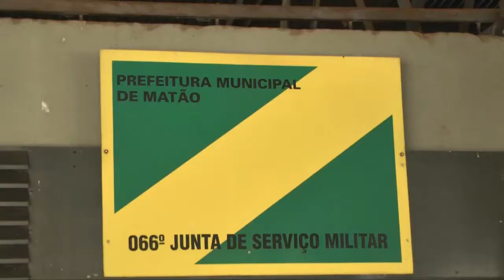process.com.br - Prazo para Alistamento Militar está terminando - 20150513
Prazo para Alistamento Militar está terminando

Rapazes nascidos em qualquer mês de 1997 devem fazer o alistamento militar. A Junta Militar de Matão fica na Rodoviária da cidade defronte às plataformas.

Segundo o responsável pela Junta de Serviço Militar de Matão, Marcello D’Errico, as meninas estão dispensadas como sempre, e os rapazes já receberão o certificado de dispensa militar no momento do alistamento.
Após a inclusão de todos os jovens matonenses nascidos em 1997, será marcado o Juramento à Bandeira que outorgará o documento de reservista necessário para o ingresso no mercado de trabalho e outras exigências burocráticas.
A taxa a ser recolhida no momento do alistamento é de R$ 1,38 e o alistando deverá levar cópias da Certidão de Nascimento, do RG, do Comprovante de Endereço e do CPF (opcional).
Não há necessidade de foto de paletó e gravata, apenas o uso de camisa neutra e sem marca ou estampa aparente.
O alistamento é obrigatório e o prazo está terminando.
Confira demais detalhes na reportagem de Fábio Pereira.

Autor da Matéria:
Fábio Pereira